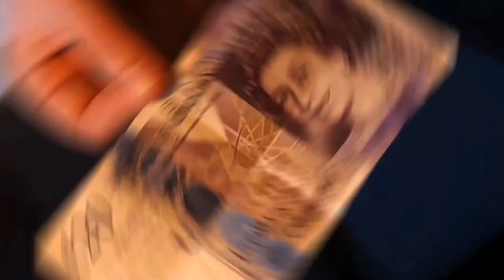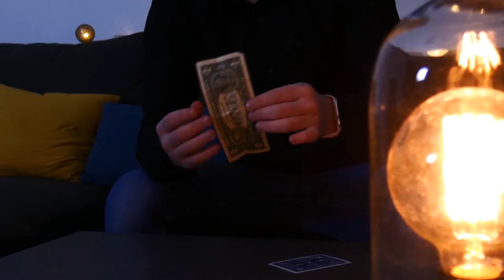PCTC Productions Presents PUSH by Sultan Orazaly - Trailer